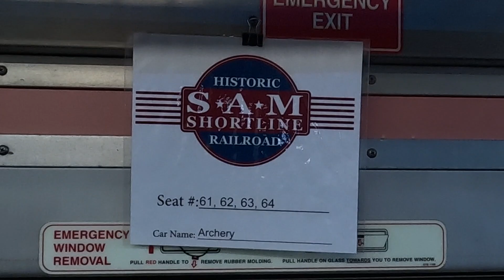SAM SHORTLINE EXCURSION TRAIN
I rode the SAM SHORTLINE EXCURSION TRAIN, Sam is derived from the former Savannah, Americus & Montgomery rail cars they obtained to form the train. Unfortunately for me, the only train excursion available during the time I was in Cordele, GA was the Valentine Excursion Train. It left at 6 PM in the rain and it was soon dark so there was nothing to see out the windows. The ride was only 2 hours long, enough time for the happy couples in the dining car to be served their meals and for the ladies to get a rose from their special someone. Coach passengers had access to the snack bar for popcorn, candy, and drinks.